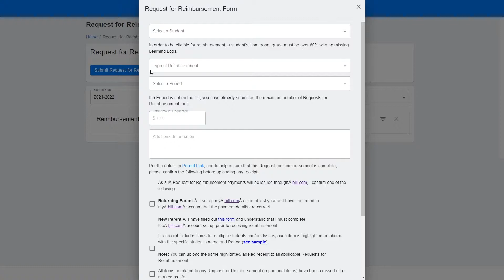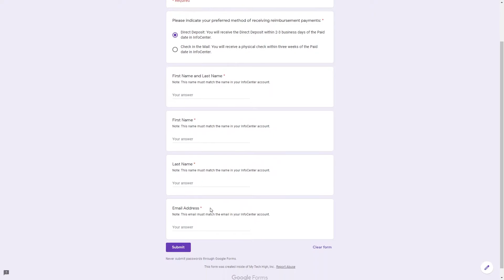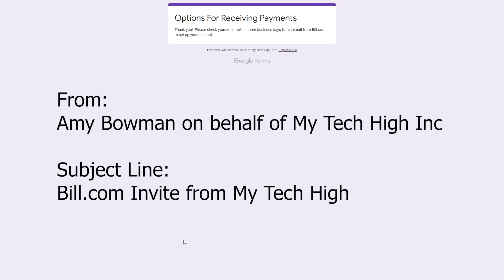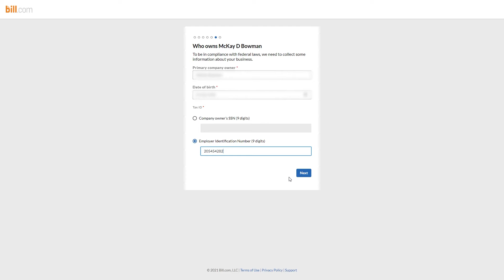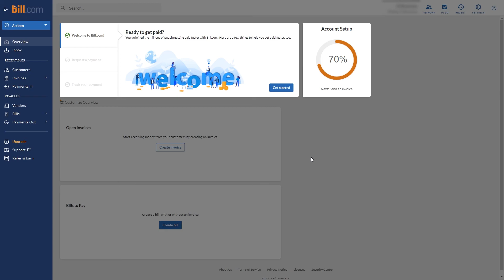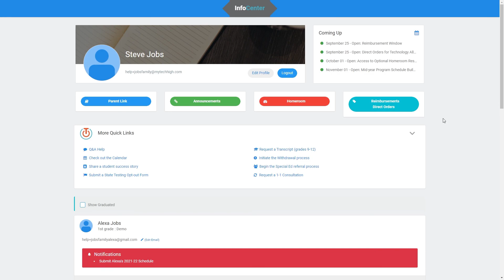How to Set Up a Bill.com Account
Watch this video for a step-by-step walkthrough of how to set up a Bill.com account so that you can start receiving reimbursement payments.